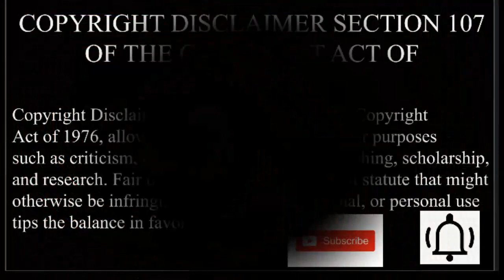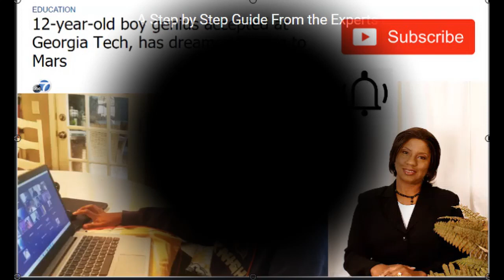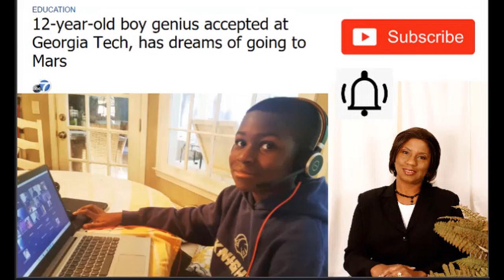Black 12-Year-Old Boy Genius Is Accepted At Georgia Tech - Has Dreams Of Going To Mars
ATLANTA -- A 12-year-old boy in Atlanta has dreams of going to Mars. Those dreams are not far-fetched, as the boy has already been accepted into college.

Caleb Anderson is not your typical 12-year-old.

He is currently enrolled in high school and takes classes at a local technical college. In the fall of 2021, he expects to enroll at Georgia Tech.

One day he hopes to travel to Mars, but first he's got some other lofty goals.

"Try to get my master's at Georgia Tech. Then do an internship with Elon Musk, and then I'll probably get my PhD at MIT, and then I think I'll start working at either NASA or SpaceX," Caleb said in an interview with WSB.

His mother, Claire Anderson, said she noticed something was different with Caleb when he was a baby.